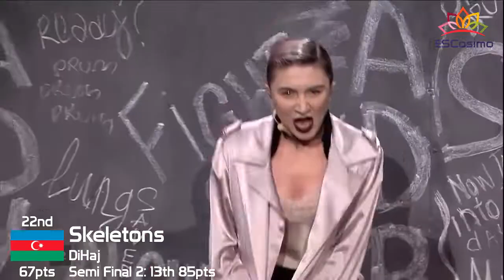Eurovision All-Stars: Grand Final RESULTS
Thanks to everyone who voted through this HUGE project!

Intro: Khayat - Call For Love

ALL SONGS
Albania: Arilena Ara - Fall From The Sky
Armenia: Athena Manoukian - Chains On You
Australia: Montaigne - Don't Break Me
Austria: Vincent Bueno - Alive
Azerbaijan: Efendi - Cleopatra
Belarus: VAL - Da Vidna
Belgium: Hooverphonic - Release Me
Bulgaria: Victoria - Tears Getting Sober
Croatia: Damir Kedzo - Divlji Vjetre
Cyprus: Sandro - Running
Czech Republic: Benny Cristo - Kemama
Denmark: Ben & Tan - Yes
Estonia: Uku Suviste - What Love Is
Finland: Aksel Kankaanranta - Looking Back
France: Lom Leeb - The Best Of Me
Georgia: Tornike Kipiani - Take Me As I Am
Germany: Ben Dolic - Violent Thing
Greece: Stefania - Superg!rl
Iceland: Dadi - Think About Things
Ireland: Lesley Roy - Story Of My Life
Israel: Eden Alene - Feker Libi
Italy: Diodato - Fai Rumore
Latvia: Samanta Tina - Still Breathing
Lithuania: The Roop - On Fire
Malta: Destiny Chukunyere - All Of My Love
Moldova: Natalia Gordienko - Prison
The Netherlands: Jeangu Macrooy - Grow
North Macedonia: Vasil - You
Norway: Ulrikke Brandstop - Attention
Poland: Alicja Szemplinska - Empries
Portugal: Elisa - Medo De Sentir
Romania: Roxen - Alcohol You
Russia: Little Big - Uno
San Marino: Senhit - Freaky!
Serbia: Hurricane - Hasta La Vista
Slovenia: Ana Soklic - Voda
Spain: Blas Cantó - Universo
Sweden: The Mamas - Move
Switzerland: Gjon's Tears - Répondez-Moi
Ukraine: Go_A - Solovey
United Kingdom: James Newman - My Last Breath